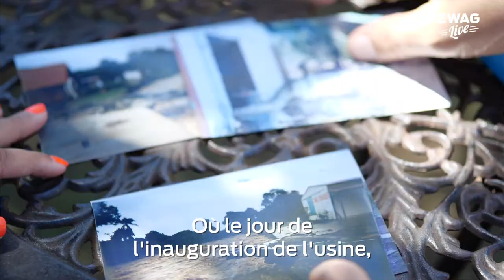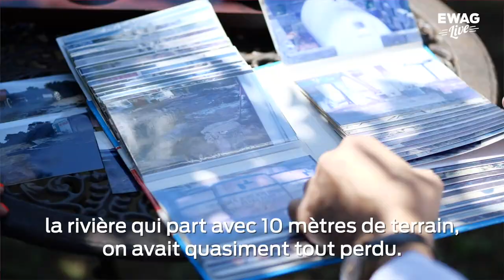Leslie Belliot et le café Bonifieur de Guadeloupe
Le café Bonifieur de Guadeloupe est l'un des meilleurs au monde.
Accompagnez Leslie Belliot de Je cuisine créole dans la découverte de cet arabica de renom, de sa culture à sa torréfaction, au musée Café Chaulet à Vieux-Habitants.